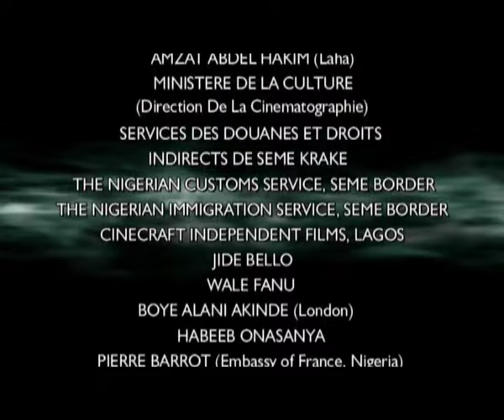Tunde Kelani - The interesting story of Àwẹ̀ró Episode #2 from Narrow Path (2006)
Tunde Kelani is a formally trained Photographer, Cinematographer and Filmmaker. An avid reader, a keen observer of society and its history, and a natural storyteller, I engage culture as a film producer and director. I employ film as a tool of social, cultural and linguistic anthropological enquiry using the camera to present the cultural realities and social circumstances of individuals and communities I choose to engage as seen through their own eyes.
HIS LATEST MOVIES
AYINLA and Dazzling Mirage can be watched on  NETFLIX while CORDELIA will be released very soon.
--TundeKelani​​ MainframeProductions​​ Nollywood​​ NigerianFilms​​ NigerianMovies​​ Nigeria​​ Culture​​ FunkeAkindele​​ MercyJohnson​​ KunleAfolayan​​ LateefAdedimeji​​ OmowunmiDada​​ AdeLaoye​​ DeboAdedayo​​ LekanKingKong Aisha Lawal